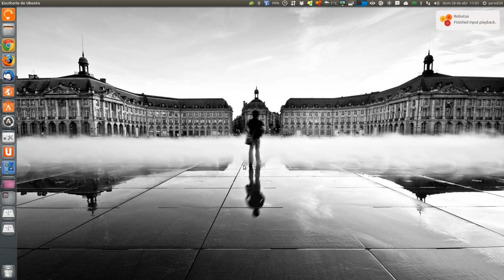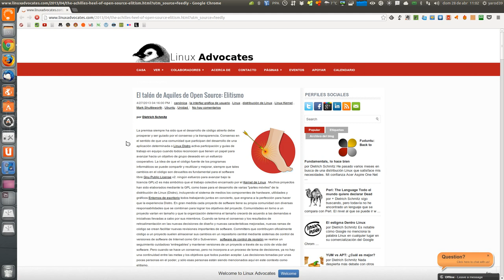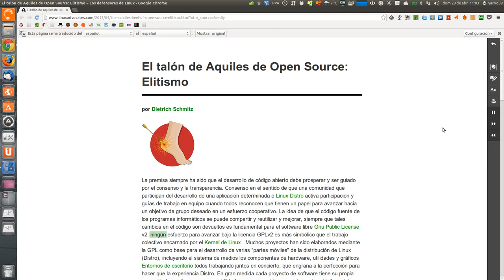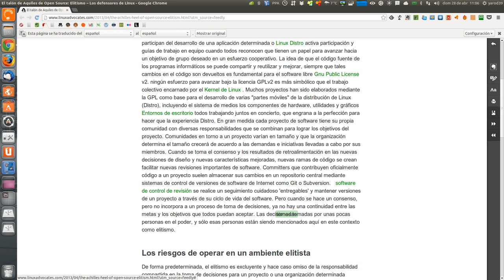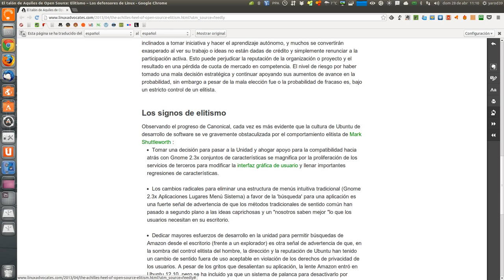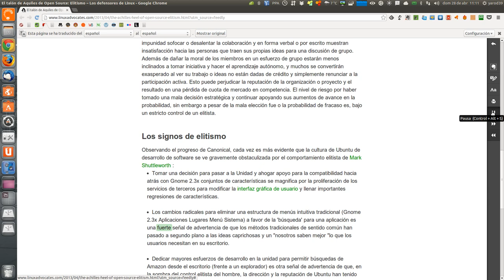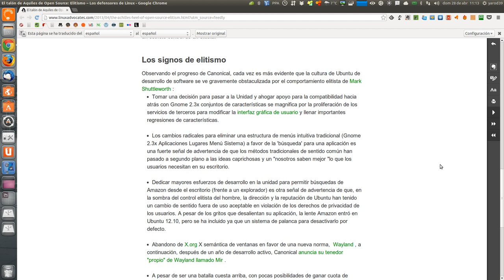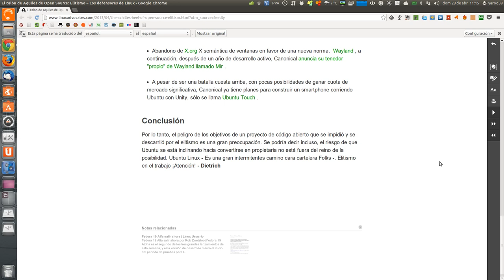EL TALON DE AQUILES DEL OPENSOURCE. EL ELITISMO UBUNTU LINUX UBUNTU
Curiosa revisión del proceso de desarrollo del modelo tradicional, viciado por comportamientos elitistas que pueden dar al traste con la iniciativa preliminar de GNU Linux